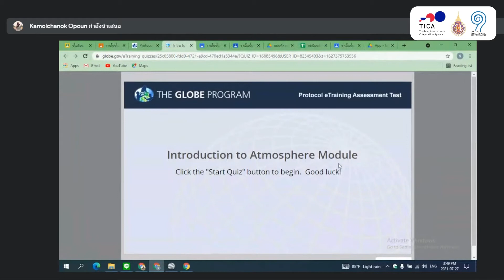GLOBE atmosphere protocol training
Created by Ecoinformatics Walailak University